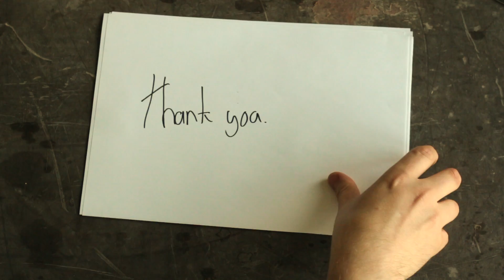A SHORT FILM ABOUT MENTAL HEALTH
Help and advice is here for you (Sorry my handwriting is terrible!)

U.K

USA

Gear:
Camera - Canon EOS 650D - It's pretty old now, it shoots 1080p, I like it!